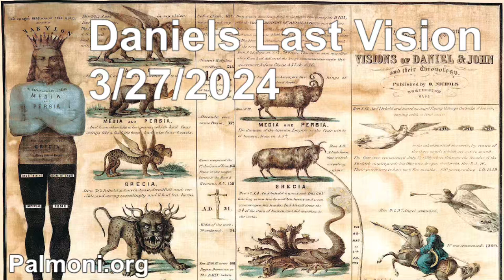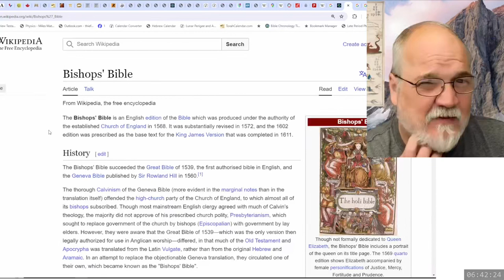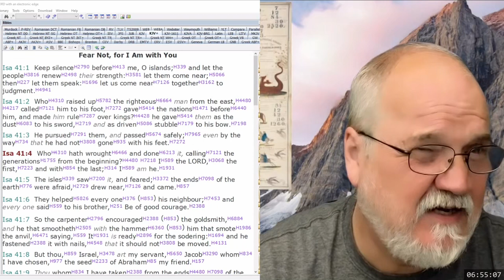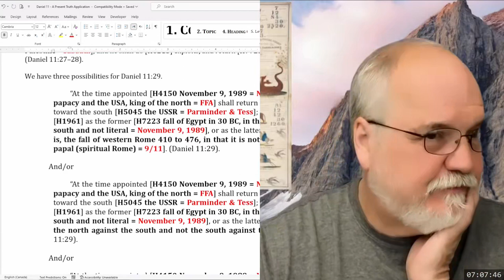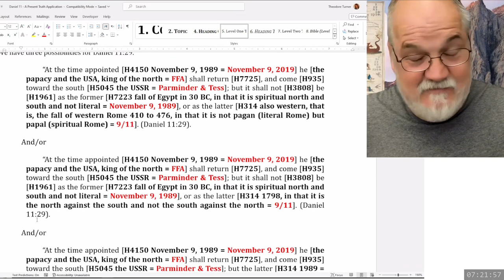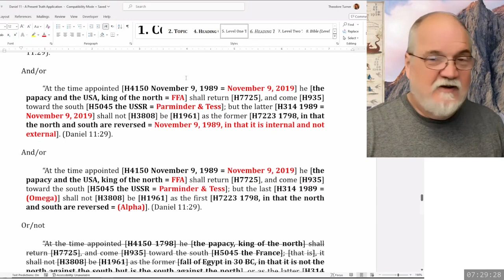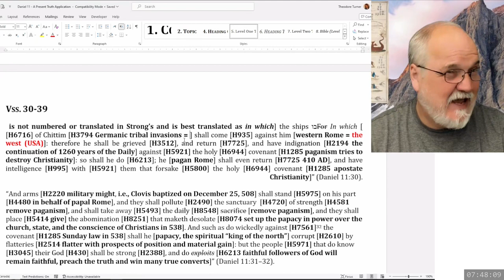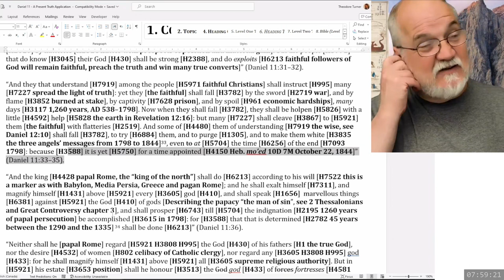2024 03 27 169. Daniel's Last Vision - Theodore Turner